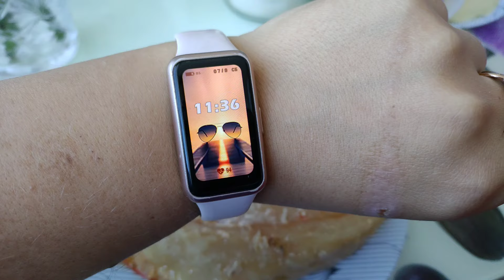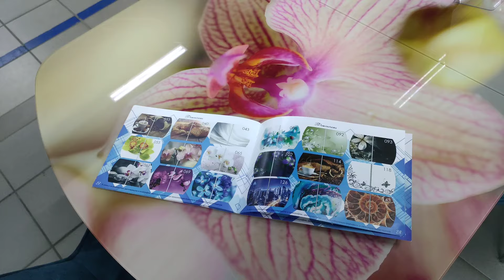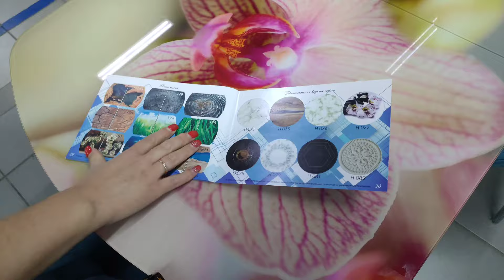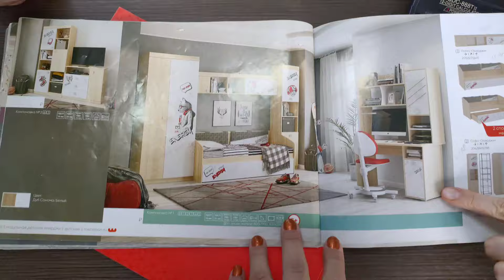Наши планы/В поисках детской/ Кухонные столы/ Не могу определиться/ Моя еда